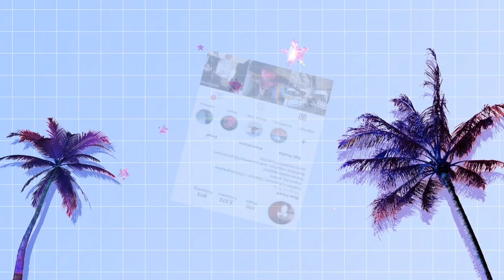SAVAGE X FENTY INSPIRED SHEIN HAUL!